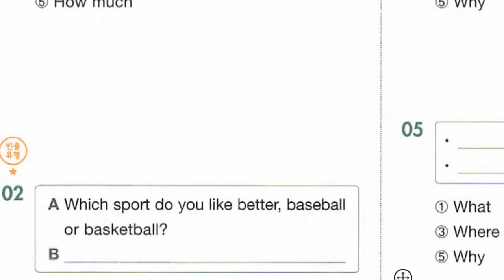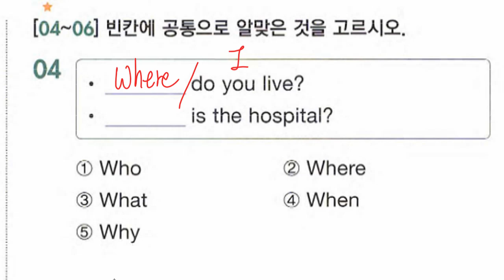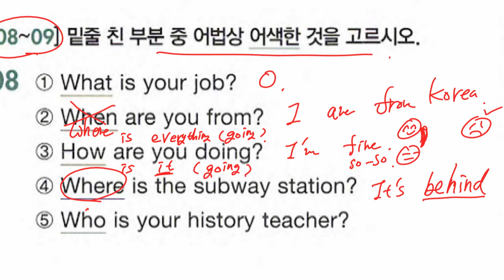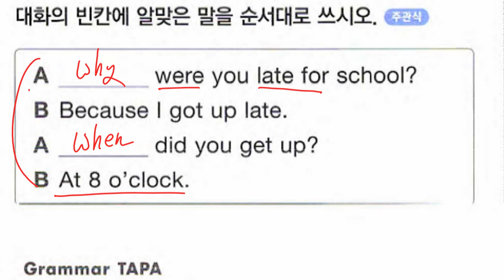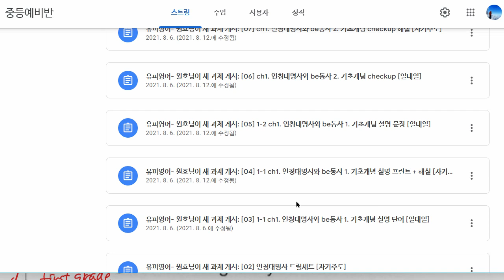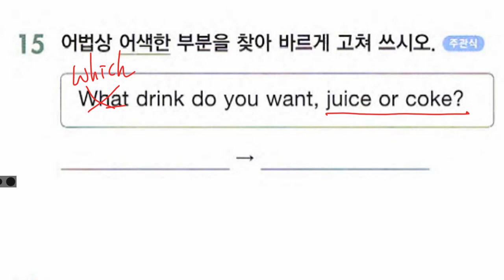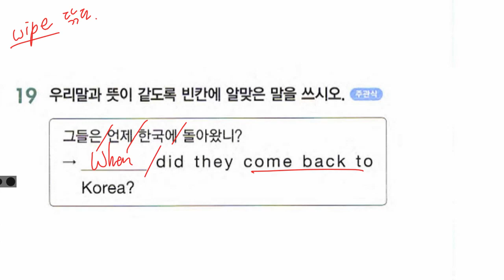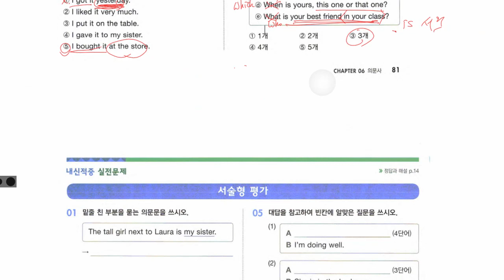중1 2022 06 27 문법 의문사